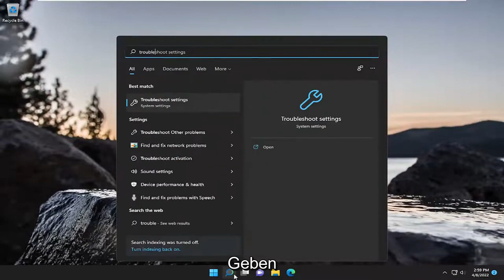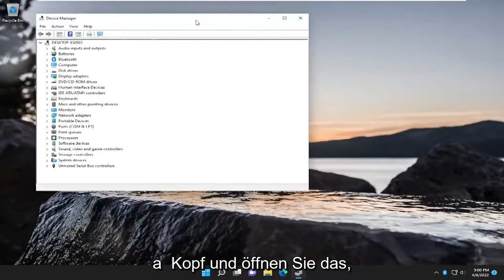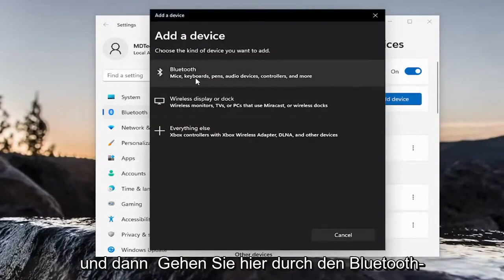[GELÖST] Bluetooth Kopfhörer stottert Windows 11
Bluetooth-Audiostottern in Windows 11 beheben [Anleitung]

In diesem Tutorial listen wir die möglichen Lösungen auf, um Bluetooth-Audiostottern in Windows 11 zu beheben. Audiostottern wird auch als Tonverzerrung bezeichnet. Es gibt mehrere Ursachen für diesen Fehler, wie beschädigte oder veraltete Treiber, Frequenzprobleme usw. Einige Benutzer haben berichtet, dass das Problem behoben wurde, als sie ihre WLAN-Verbindung abschalteten. Dies geschieht normalerweise, wenn das Bluetooth dieselbe Frequenz wie das WLAN-Signal verwendet.

In diesem Tutorial behandelte Probleme:
Bluetooth audio stottert windows 10
Bluetooth audio stottert windows 11
Audiostottern Bluetooth-Kopfhörer,
Bluetooth-Audio stottert PC

Wenn dies passiert, haben Sie möglicherweise Probleme mit Ihrem Adapter, und wenn sich Bluetooth nicht einschalten lässt, liegt wahrscheinlich ein Treiberproblem vor.

Kopplungsprobleme können auch Tonprobleme verursachen, und wenn nach der Bluetooth-Verbindung kein Ton zu hören ist, ist Ihr Gerät möglicherweise nicht richtig mit Ihrem PC verbunden.